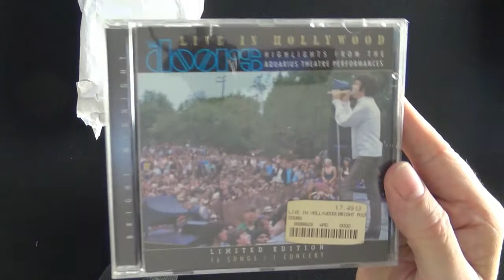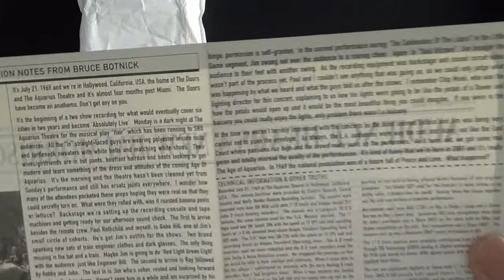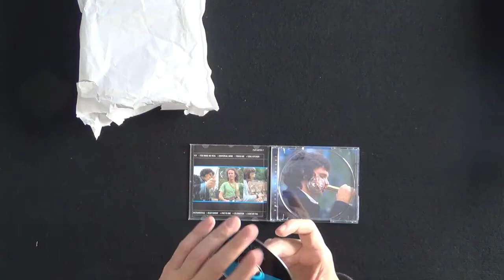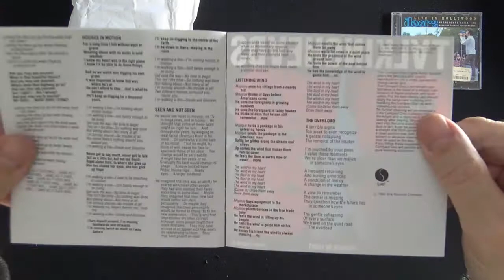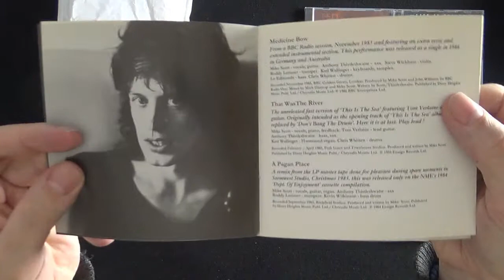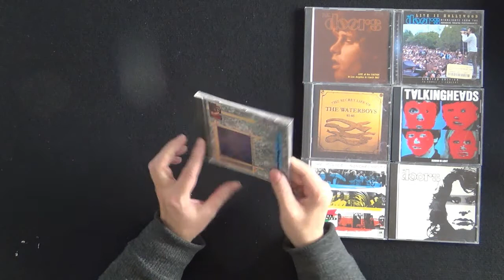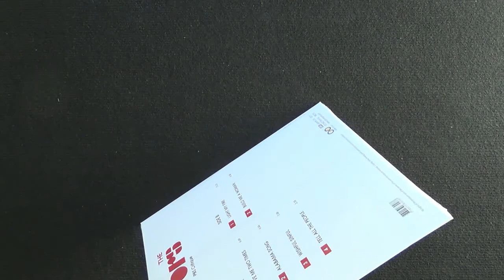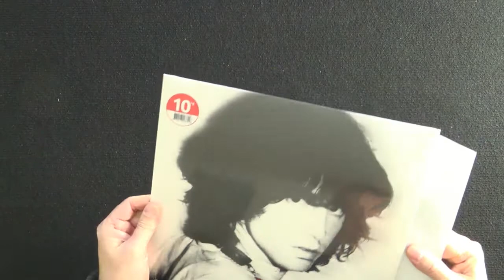14 Déballage / unboxing Momox - The Doors & more...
Nouveau déballage d'un colis de cd en provenance de chez Momox.

Au menu : Pop / rock et new-wave.